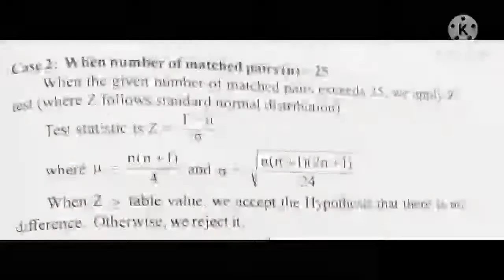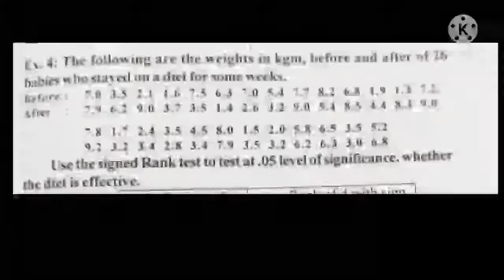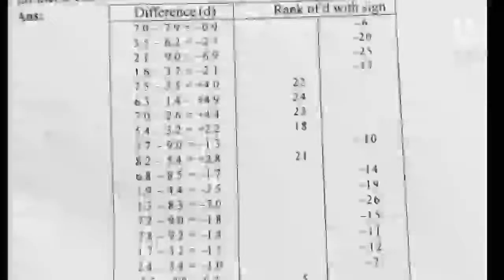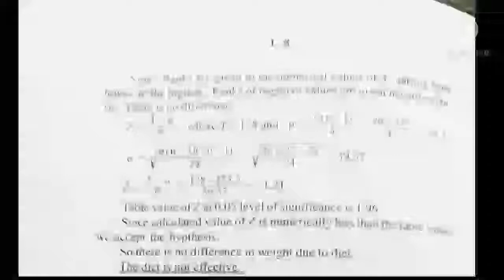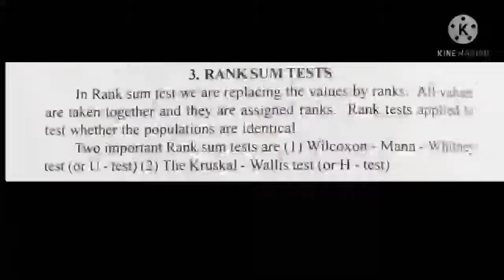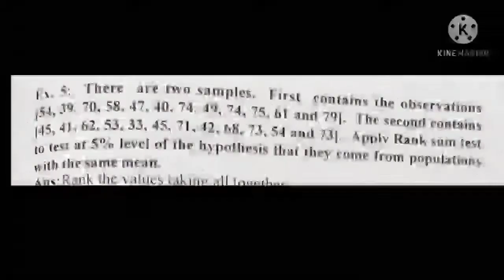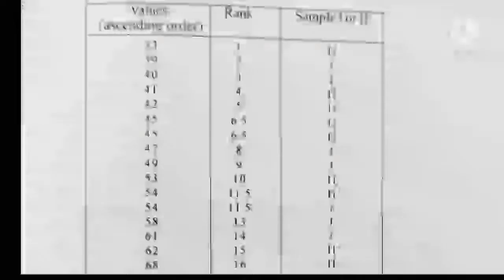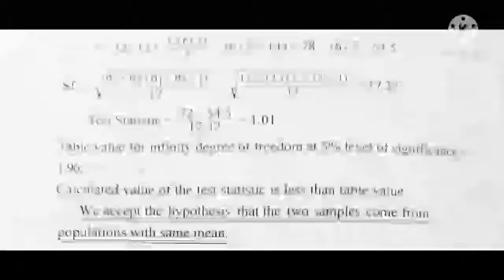Quantitative Techniques Non Parametric Tests Part 3